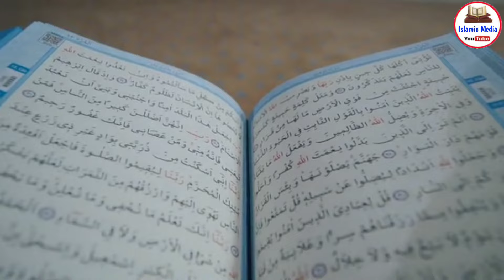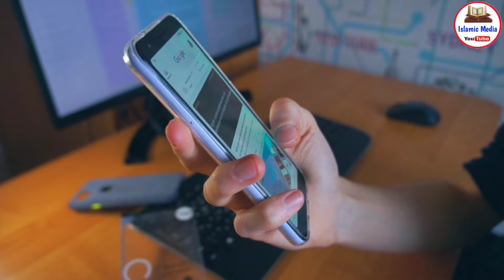निजामुद्दीन औलिया की जिंदा करामत √ अल्लाह की कुदरत का करिश्मा √ दिल्ली वाले हैरान हो गए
Pyare dosto ajki is video me hum apko batayenge Delhi ke rehne wale allah ke wali khawaja nizamuddin awliya ki Karishmaat ke bare me aise allah ke wali ke krsihmat jinko Sunkar aur jankar aap bhi hairan reh joge so hamari ajki is video ko akhir Tak zaroor dekhein aur share kare to chaliye video dekhte Hain aur apko mukammal tafseelat dete hain